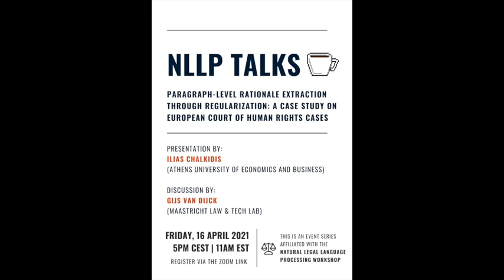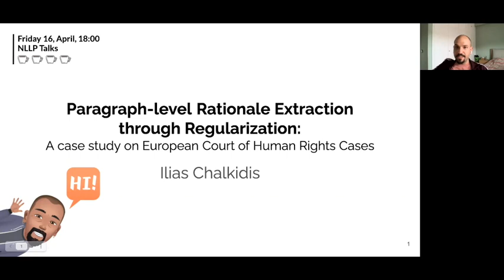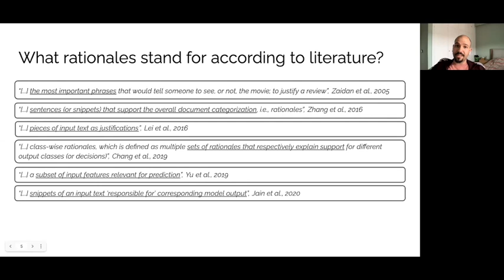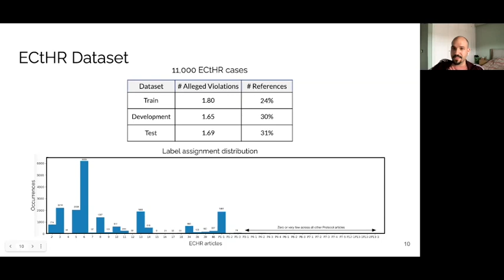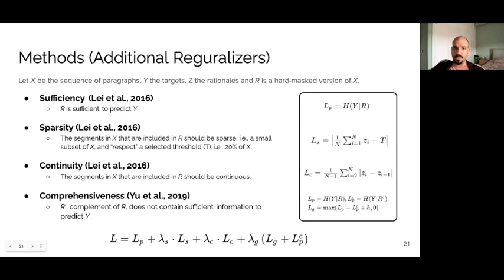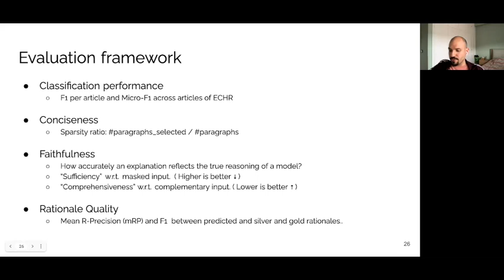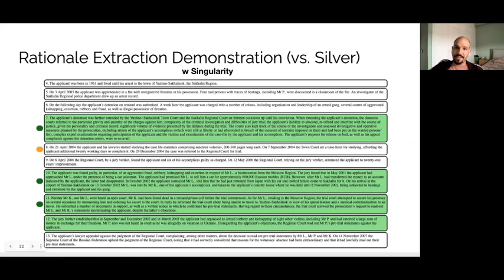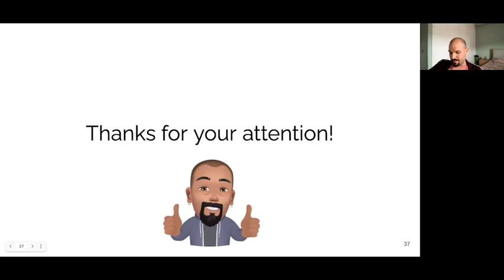NLLP Talks #1: Paragraph-level Rationale Extraction through Regularization: A case study on ECHR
The first edition of NLLP Talks brings together a presentation by Ilias Chalkidis (University of Copenhagen) and a discussion by Gijs van Dijck (Maastricht University):

Paragraph-level Rationale Extraction through Regularization: A case study on European Court of Human Rights Cases

Ilias Chalkidis, Manos Fergadiotis, Dimitrios Tsarapatsanis, Nikolaos Aletras, Ion Androutsopoulos, Prodromos Malakasiotis

"Interpretability or explainability is an emerging research field in NLP. From a user-centric point of view, the goal is to build models that provide proper justification for their decisions, similar to those of humans, by requiring the models to satisfy additional constraints. To this end, we introduce a new application on legal text where, contrary to mainstream literature targeting word-level rationales, we conceive rationales as selected paragraphs in multi-paragraph structured court cases. We also release a new dataset comprising European Court of Human Rights cases, including annotations for paragraph-level rationales. We use this dataset to study the effect of already proposed rationale constraints, i.e., sparsity, continuity, and comprehensiveness, formulated as regularizers. Our findings indicate that some of these constraints are not beneficial in paragraph-level rationale extraction, while others need re-formulation to better handle the multi-label nature of the task we consider. We also introduce a new constraint, singularity, which further improves the quality of rationales, even compared with noisy rationale supervision. Experimental results indicate that the newly introduced task is very challenging and there is a large scope for further research."

The paper was published at NAACL 2021 and can be found